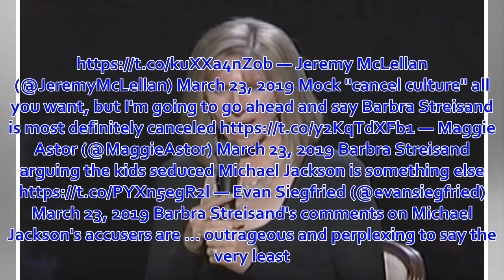Barbra Streisand Claims Michael Jackson’s Alleged Sexual Abuse Victims Were were ‘Thrilled to be ...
Legendary singer Barbra Streisand is under fire after she told a London newspaper that Michael Jackson‘s alleged child sex abuse victims were “thrille...